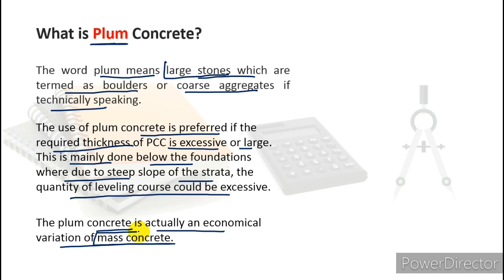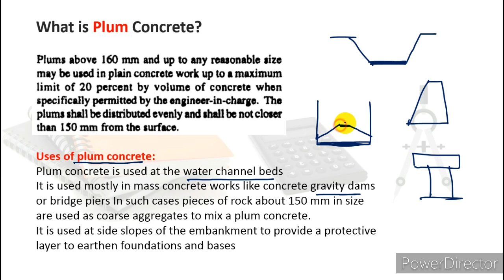What is plum concrete?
Hi

      Dosto is video me app logo ko batayunga plum concrete ke bare me.